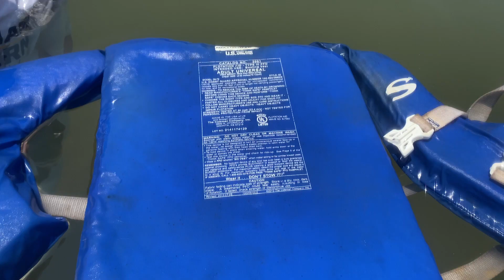Below Water | Action/Adventure | Full Movie | No Dialogue Survival Film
A young woman dives into shallow water, only to submerge not knowing where she is or how she got there.

Stars: Ginger Cressman
Written, Directed by Steve Moon